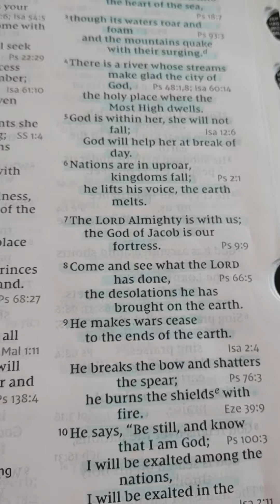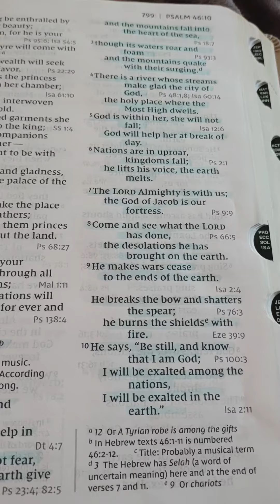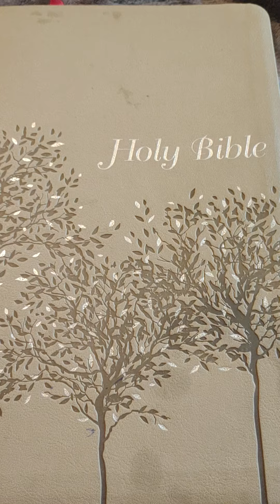Psalm : 46 Be still, and know that I am God.✝️